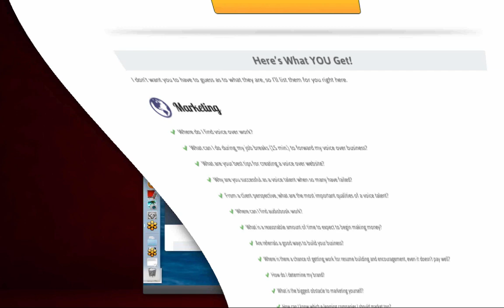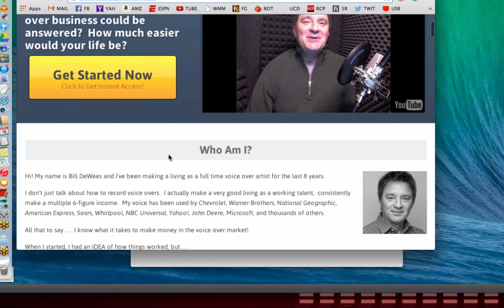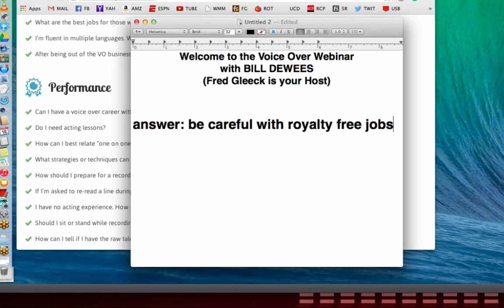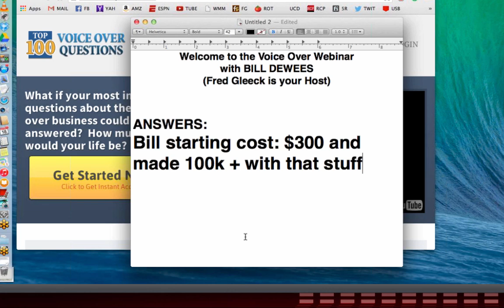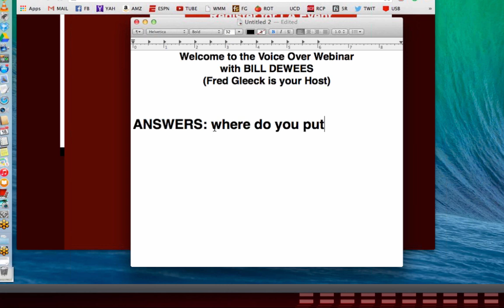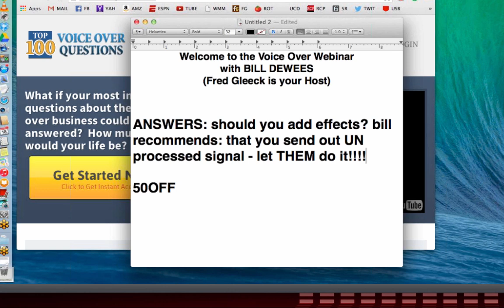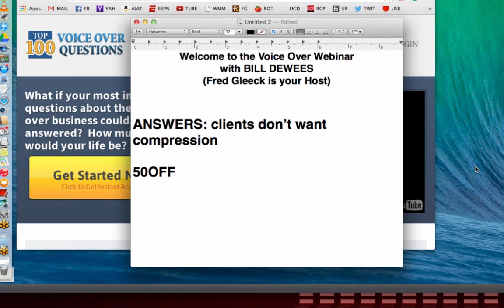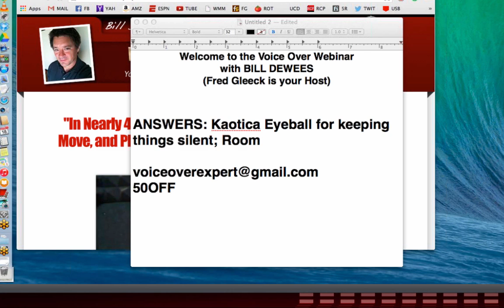Voice Over Q&A Webinar replay from 11-18-14